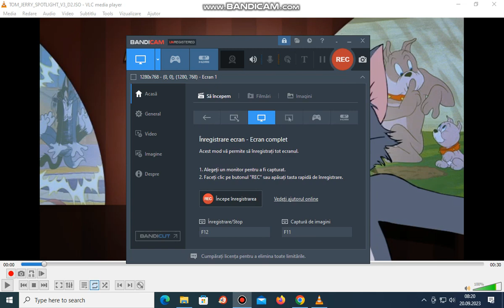Tom And Jerry Spotlight Collection Volume 3 2007 DVD Menu Walkthrough Disc 2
DVD Menu List